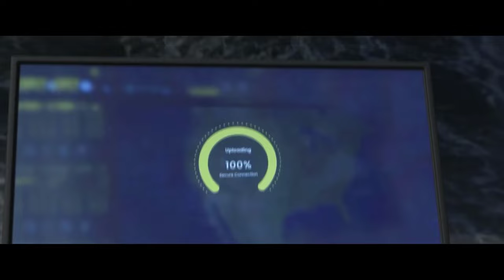America is sinking movie trailer 2024